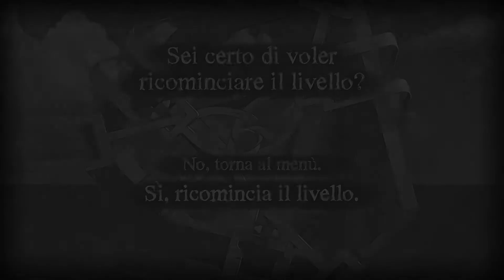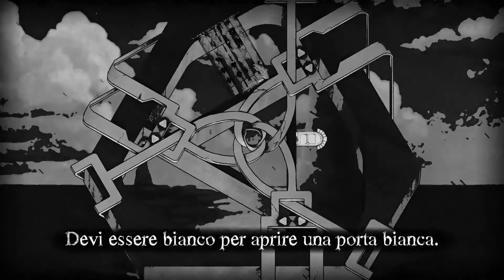The Bridge ep.06 "Gira e rigira... questione di gravità" [Gameplay ITA]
AWANAGANA amici e amiche e benvenuti in questa nuova puntata qui su House of Lord, io sono Lord Chicco e questo è The Bridge.

CANALI SOCIAL

ALTRI CANALI

INFO

Per saluti lasciate un messaggio nei commenti dei video o tramite messaggio privato su YouTube.
Potete scrivere anche alla mail ufficiale di HoL: houseoflord(at*)lordchicco.com

*Sostituite la at con la chiocciola @ ;-)

I fan più attivi avranno la possibilità di entrare in hangout privati con il sottoscritto e farmi domande o lasciarmi consigli per i prossimi gameplay o tutorial.

Condividete e partecipate sul canale e i social network di House of Lord.